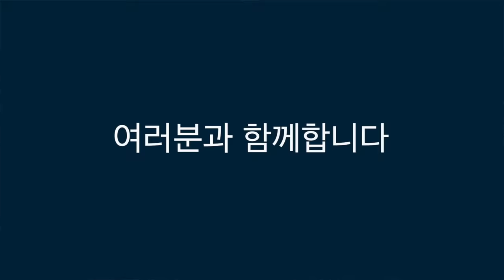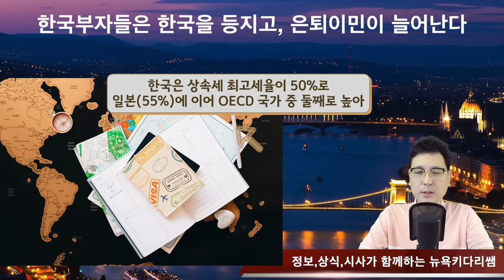중국에 다 넘어간다" 공포 확산./한국부자들은 한국을 등지고, 은퇴이민이 늘어난다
미국 교도소는 수감자한테, 이런 방식으로 돈을 번다
중국에 다 넘어간다" 공포 확산. 여러분도 확인 해봐야
한국부자들은 한국을 등지고, 은퇴이민이 늘어난다
일본의 국방비가 한국보다 많아 진다. 방어용이 아닌 공격용?
일본, 고졸, 무소속, 최연소로 시장 당선된, 청년 화제
#”군대 동기와 결혼".70년 역사상 최초. 미인대회 결승 진출
엄마는 울면서 애원, 의료위기!. 2살아이, 11곳에서 거부. 의식불명
막아도 막무가내. ‘내가 버리겠다는데! 왜?’
요즘시대, 용기 있는 버스 운전사의 한마디
한국, 경찰관, 소방관 지원하는 젊은이들이 적고, 그만둬

1. 미국 삶속에 모습 이모저모
2. 한국 삶속에 모습 이모저모
3. 미국에서 꼭 알고 살아야 할 정보
4. 키다리 쌤과 Talk
5. 키다리 쌤과 Business 엿보기
6. 구독자 사연 소개
7. Road Driving
8. 뉴욕 키다리 쌤과 실시간 만남
9. 키쌤의 글로벌 핫이슈
10.NHK 글로벌 스토리